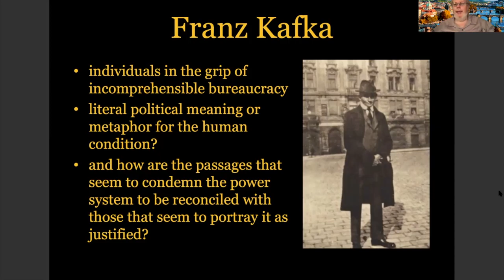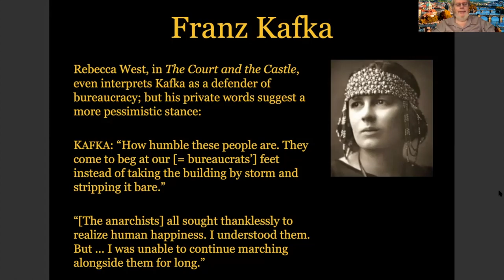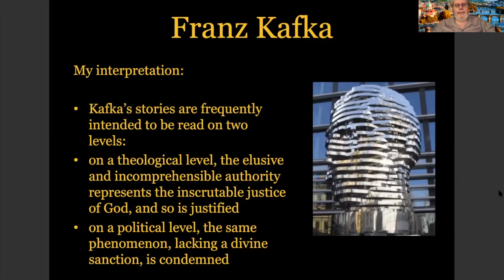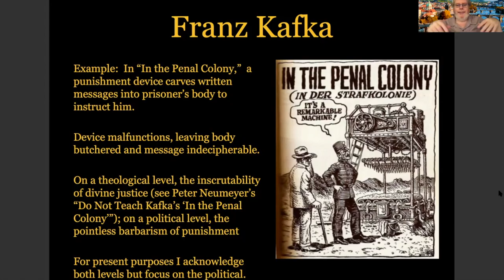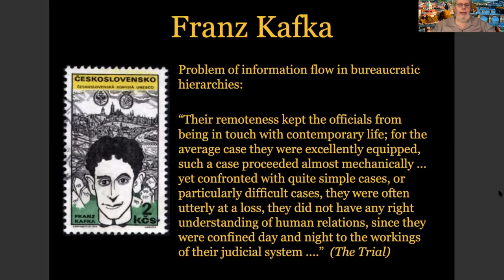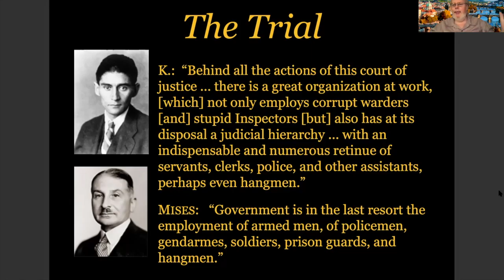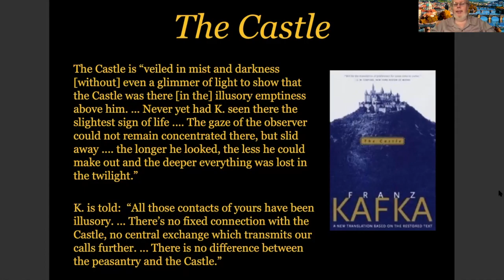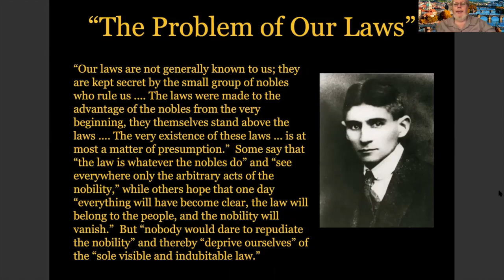Ep. 17: Austro-Libertarian Themes in Three Prague Authors, Part 2: FRANZ KAFKA (Roderick Long)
In Part 2 of this exclusive! expanded! three-part version of his 2019 Prague lecture, Roderick Long explores Austro-libertarian themes in the writings of Franz Kafka (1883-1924). Topics include: theological versus political readings of Kafka’s vision of elusive, perpetually deferred authority; bureaucracy as hopelessly incompetent and out-of-touch, versus bureaucracy as all-pervasive surveillance; the dependence of rulership on those who rule; Stoic versus anti-Stoic readings of Seneca’s MEDEA; discovering Kafka through Marvel Comics (or not); and remembering Kropotkin but forgetting Nietzsche’s umbrella.

On second thought I don’t think the April 1982 issue of EPIC ILLUSTRATED can have been my introduction to Kafka after all, as Dartmouth was running an Orson Welles film festival which I attended while I was living in Hanover NH, 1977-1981, which certainly included THE TRIAL.

I also meant to include this passage from Kafka on his own bureaucratic career (oh well): “What a fine thing it is to be a clerk at a town hall! Little work, adequate salary, plenty of leisure, excessive respect everywhere in the town and if I only could, I should like to give this entire dignity to the office cat to eat .” (Still, at least his office had a cat; that seems like some solace.)

The list of links (to Franz Kafka’s works and other items mentioned in the discussion) is too long to fit in the description. So Czech them out here: